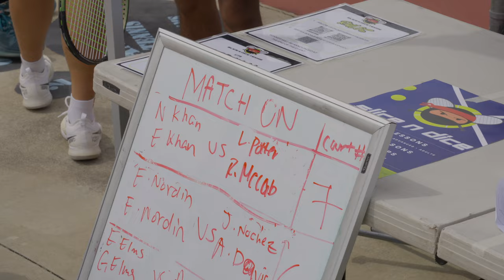4k60_2024-04-06 Tennis Slice Dice Tournament All Long Cut